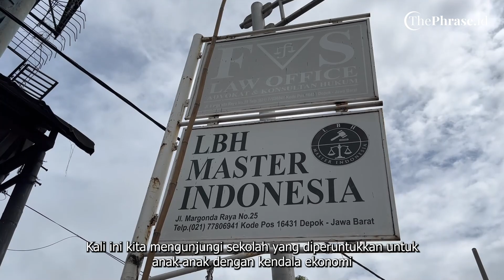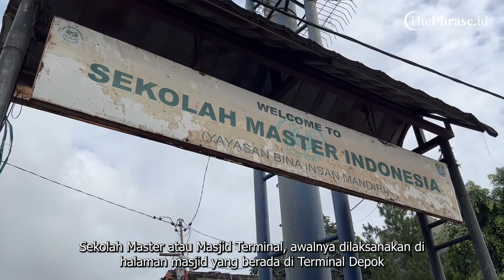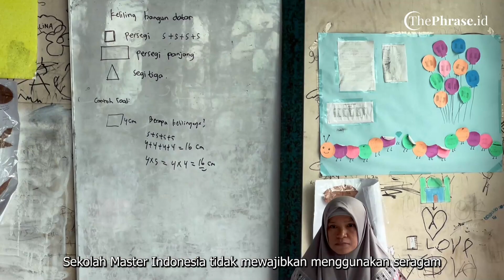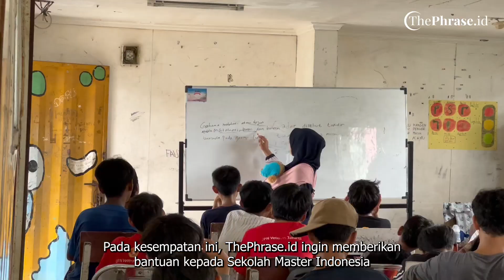Sekolah Master Indonesia Wadah Anak Kurang Mampu Untuk Belajar Secara Gratis | ThePhrase Peduli